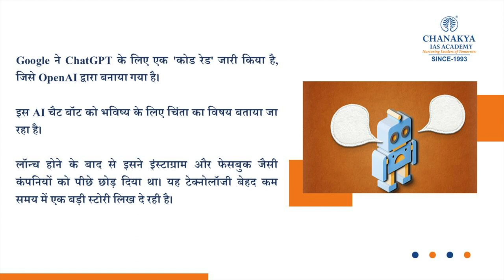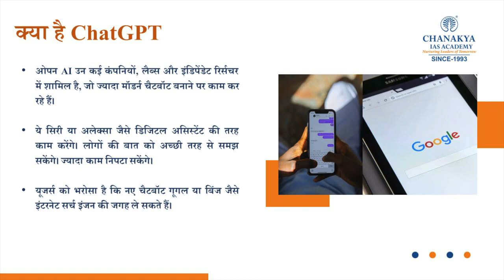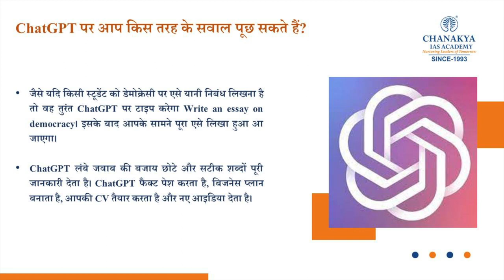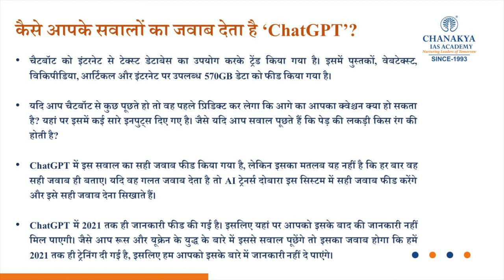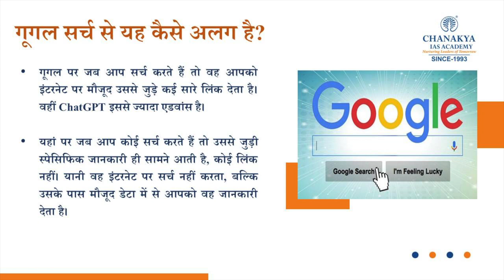What Is OpenAI Chat GPT & How To Use It? Chat GPT VS Google | ChatGPT Explained | Current News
What Is OpenAI Chat GPT And How To Use It? ChatGPT (Generative Pre-trained Transformer) is a chatbot launched by OpenAI in November 2022. It is built on top of OpenAI's GPT-3.5 family of large language models, and is fine-tuned with both supervised and reinforcement learning techniques.